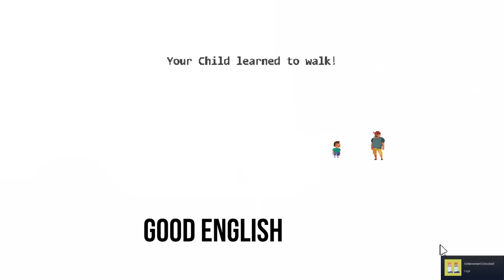BIG BOSSES AND SUPER GRANDADS! - Dad Quest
Cushenator continues his adventure with Dad Quest!
In this episode he meets a super boss and some very. "interesting" characters